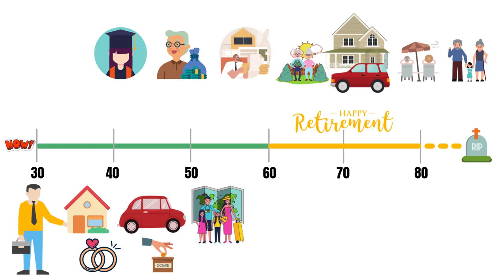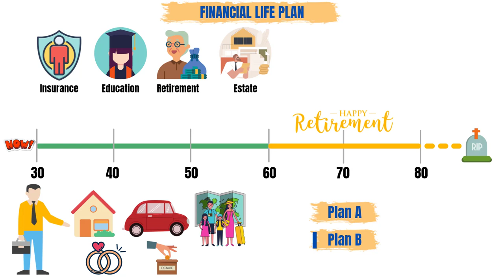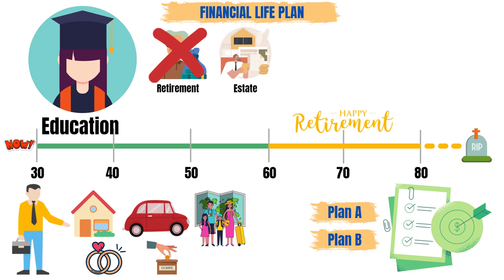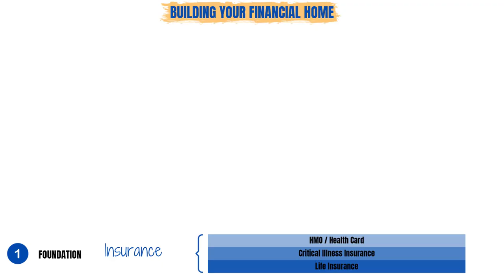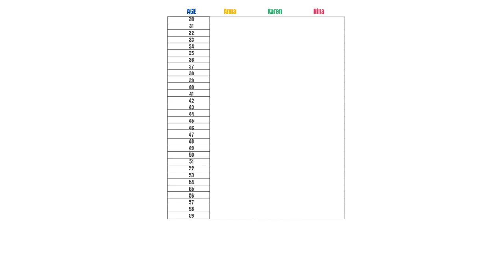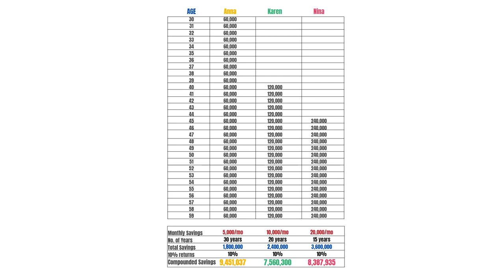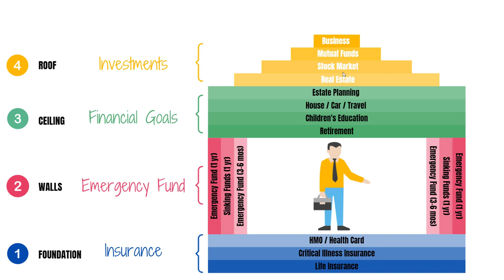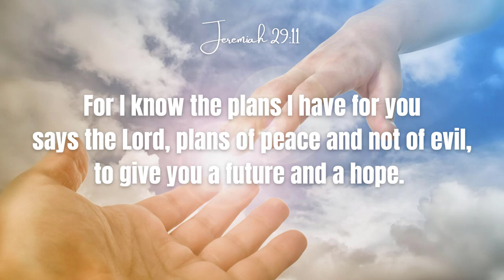Financial Planning for Beginners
Paano ba gumawa ng Financial Plan?
Ano ba ang Financial Planning?
Para mas maintindihan kung ano ang financial planning, gumamit ako ng analogy dito sa video na ito which I call, "Building your Financial Home".
Watch this video until the end to know exactly how you can make your own financial plan, the value of compounding interest and more!

TIMESTAMPS
0:00 Your Financial LIFE Line
5:55 Financial Planning
6:33 Insurance
8:35 Emergency Fund
9:58 Financial Goals
11:01 The Power of Compounding Interest
14:53 Investments
18:27 Biblical Principles about Planning

***PLEASE SUPPORT THE PINAY INVESTOR***